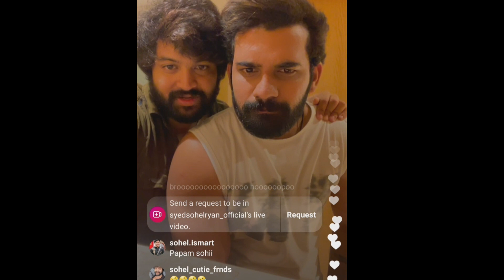Akhil sarthak latest live||monal gajjar||akhinal